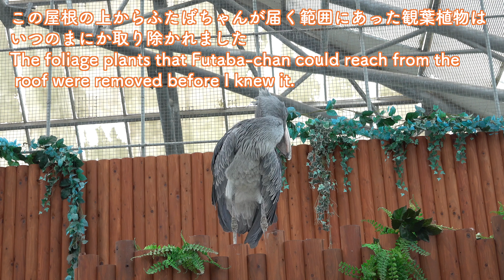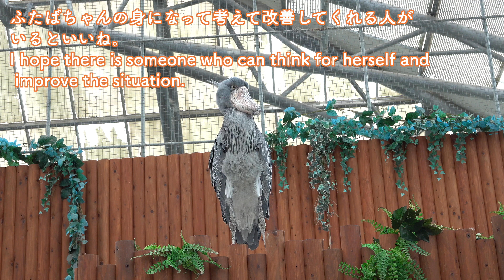屋根の上でいろんな音を聞くハシビロコウふたばちゃん!2年前と何か変わった?【ちょっと昔のふたば2020年6月2】Shoebill FUTABA掛川花鳥園のハシビロコウふたば公開6周年!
【ちょっと昔のふたば】の2020年シリーズ始まりました!
今も昔も、屋根の上で佇むふたばちゃん。何か変わったことはあるのでしょうか??

よく動く「動かない鳥」おちゃめなハシビロコウ、として話題のふたばちゃん!
動画で見て興味を持ったらぜひ現地に足を運んで「生ふたば」を堪能してみてはいかがでしょうか?
掛川花鳥園さんはコロナもなんのその、連日大盛況です!
バードショーやいろいろなイベントもあるので、たとえふたばちゃんが面白くなくても楽しめるのでおすすめです!

皆さん!ハシビロコウカレンダー2022はゲットしましたか?
ふたばちゃんが表紙と12月・9月を飾り、なんとその他に大好きなお兄さん(吉津さん)とふたばちゃんの写真と記事が3ページに渡って載っています! ふたばちゃんとお兄さんの2ショットのページはまさにアイドルのグラビア!まだの方は早速アマゾンでチェックしてみてくださいね!

ハシビロコウカレンダー 2022

ハシビロコウと目が合うとどうなるかが15秒でわかる動画。2022年最新のふたばちゃん!(2022年1月)Shoebill FUTABA January 2022

FUTABA-CHAN 帰宅前に大好きな飼育員さんに甘えるハシビロコウのふたばちゃん!【冬のふたば】Winter Futaba_18 Shoebill FUTABA 2021_13

ふたば PHOTOBOOK